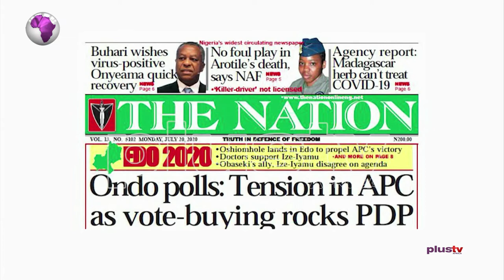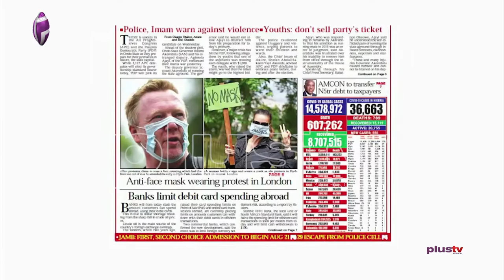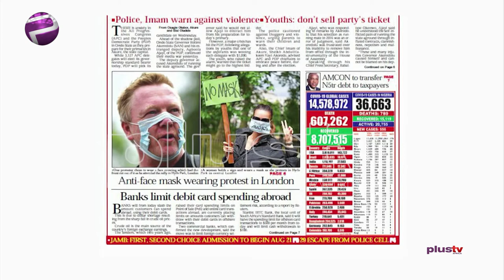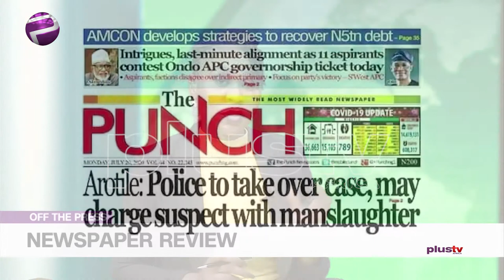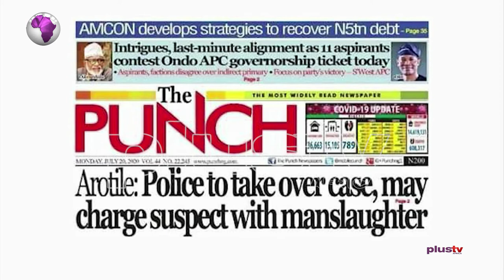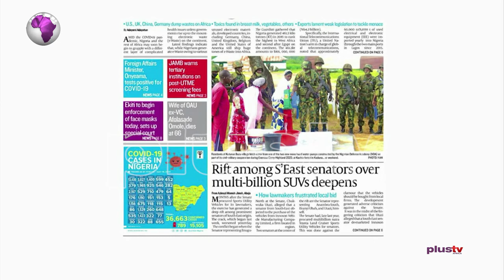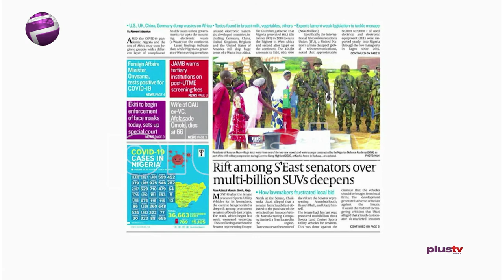Madagascar Drug Can’t Cure COVID-19 And More Stories |OffThePress NewsPaper Review (21st July 2020)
Madagascar Drug Can’t Cure COVID-19, Edo Elections And More Stories